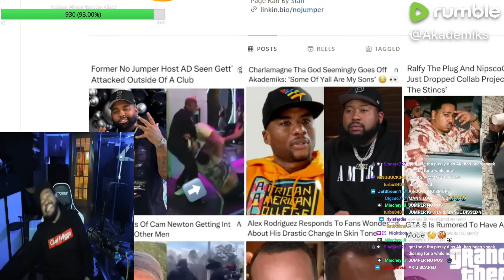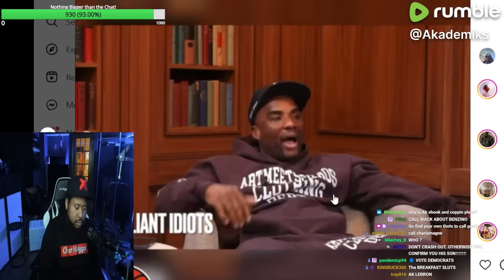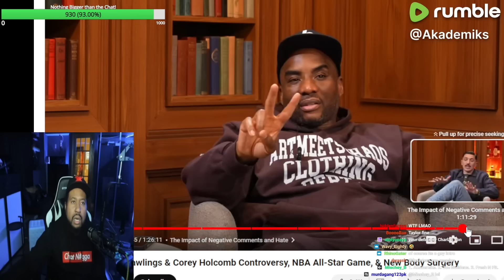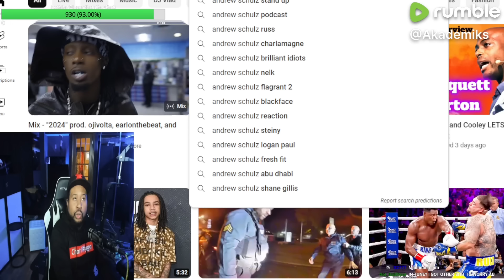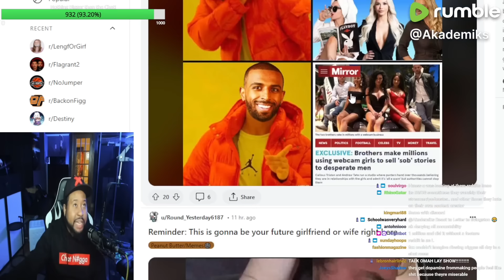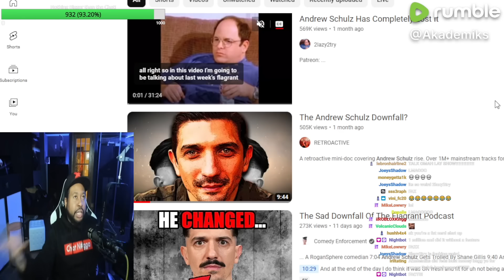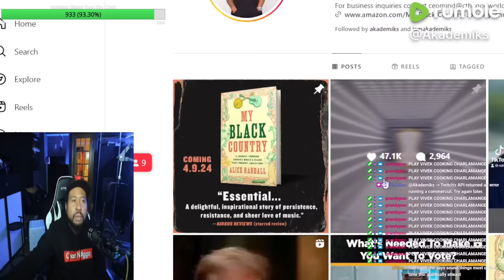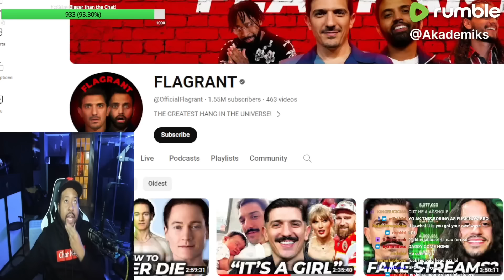Gotta have a name on it!DJ Akademiks doesn’t think Charlamagne was talking about him in this clip